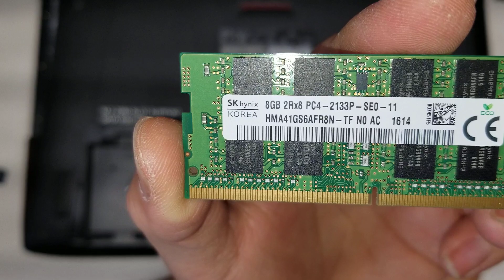ASUS GL752V GL752VW Disassembly SSD RAM Hard Drive Upgrade Repair